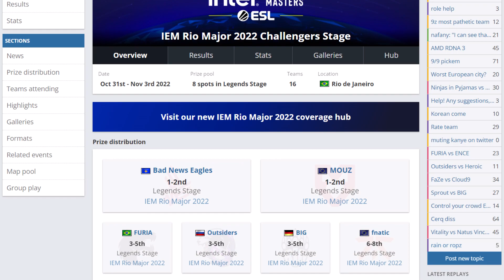LEGENDS Stage Pick'Ems Predictions! IEM Rio Major (TRIPLUS CSGO)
In today's video, I place my pickems for the legends stage at the IEM Rio Major 2022! Follow along for my predictions.

+ Time Stamps +
Intro 0:00
Pickems 0:32
Outro 3:39

+ Music +
Afternoon Tea - Mona Wonderlick

+ Credits/Sources +
HLTV.org, ESL